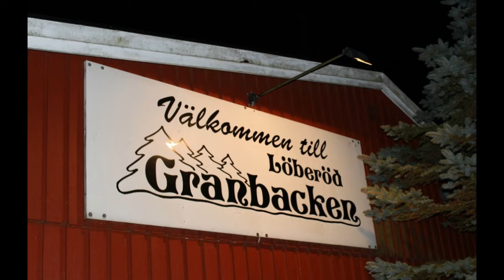6 sep 2018 spelar Engdahls i Granbacken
Musik Engdahls
Foto G Månsson
Regi 52fritte